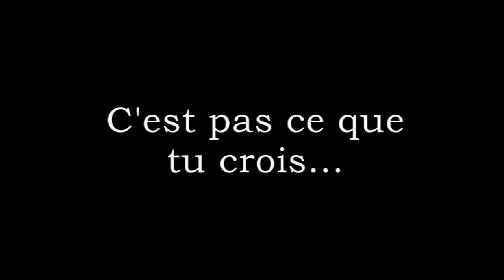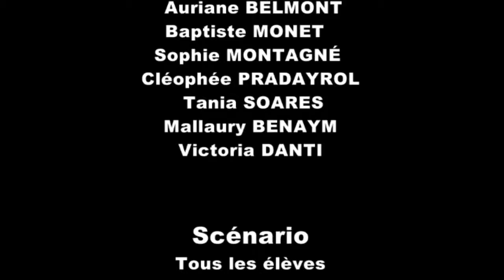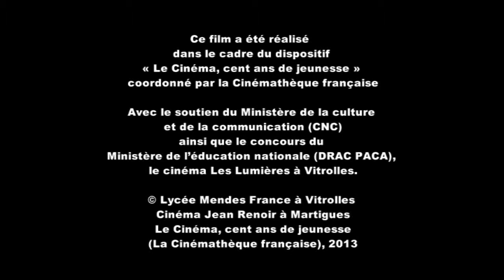C'est pas ce que tu crois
Mise en ligne le 28 janv. 2014

2013 Film essai
100 ans de jeunesse, la Cinémathèque Française
Thème "Mettre en scène"